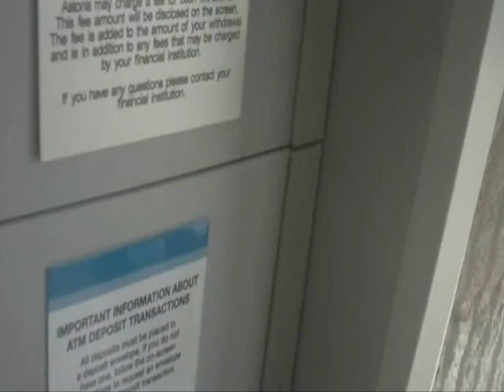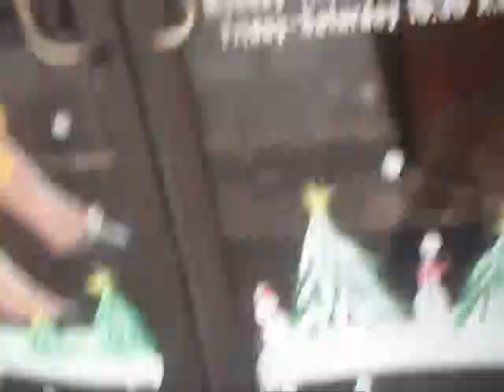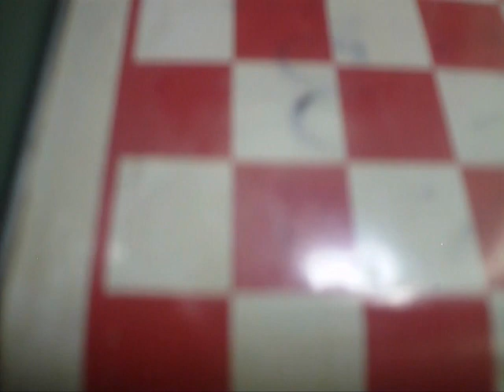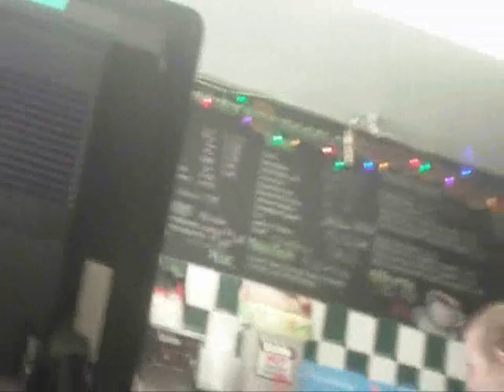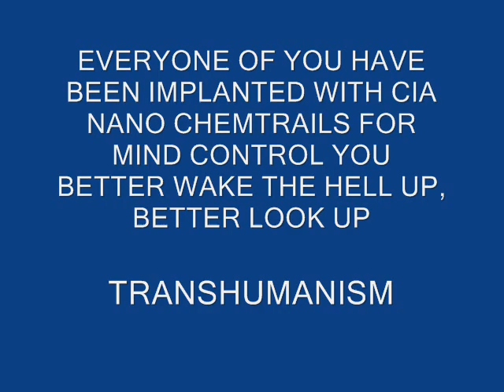SATANIC RITUAL ABUSE & THE CHURCH - MONARCH MIND CONTROL